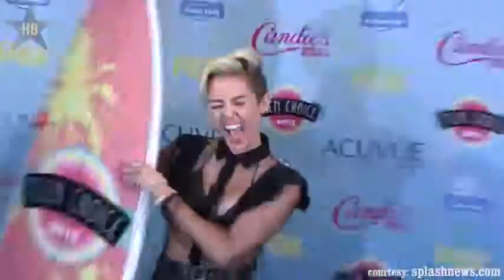MTV VMA 2013- Miley Cyrus Vs. Lady Gaga -- Performance_HIGH.